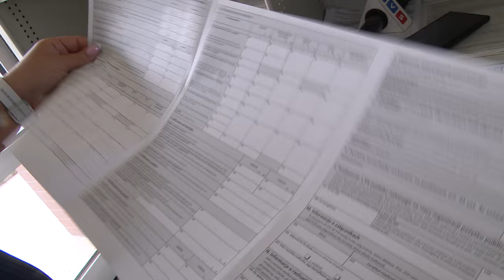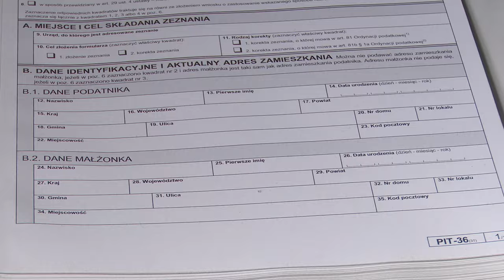TVS SILESIA FLESZ 07.06.2024